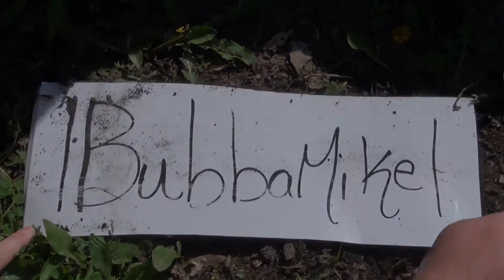Solar Eclipse Maybe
My son and i out side during the Solar Eclipse,

We have a New video Tuesday Thursday  and Saturday at 8 AM

sometimes We have videos on the weekends too.

¶BubbaMike¶  YEAH

1Bubbamike1 Production